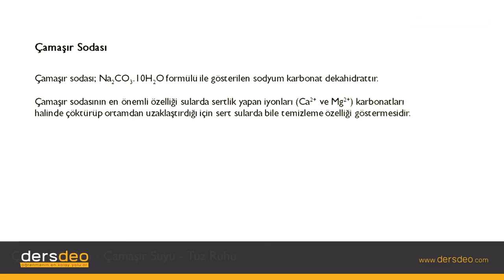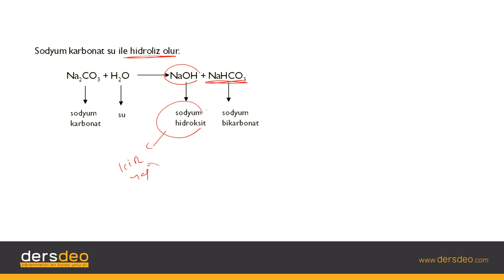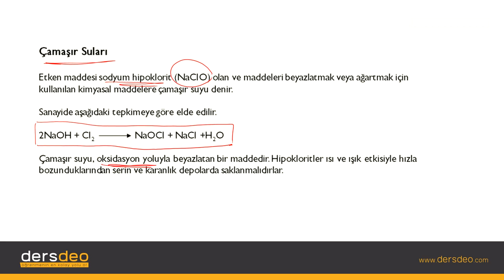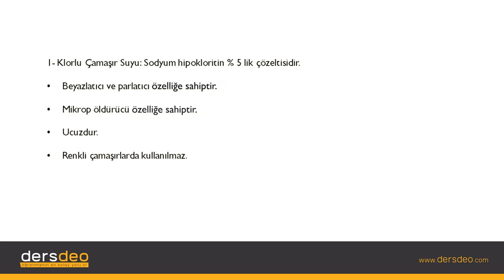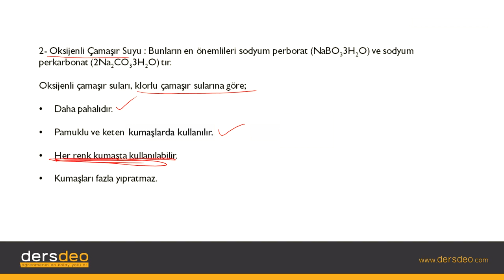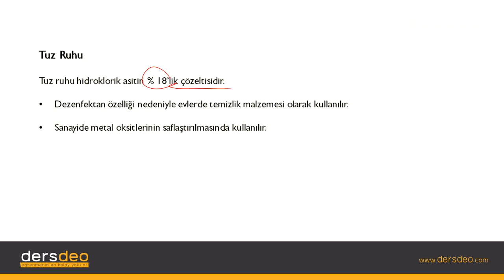Kimya Kimya, Hayatımızda Kimya, Temizlik Maddeleri, Çamaşır Sodası, Çamaşır Suyu, Tuz Ruhu #02